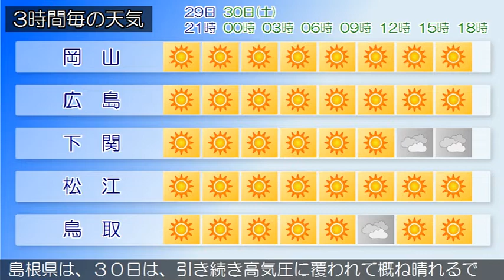2020/05/29 中国地方の天気予報 夕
南部では、３０日まで空気の乾燥した状態が続くため、火の取り扱いに注意してください。広島県は、中国地方は、高気圧に覆われて概ね晴れています。岡山県は、２９日夜は、高気圧に覆われて晴れるでしょう。山口県は、３０日は、高気圧に覆われてはじめ晴れとなりますが、気圧の谷の影響により昼過ぎから曇りとなるでしょう。鳥取県は、３０日は、引き続き高気圧に覆われて概ね晴れるでしょう。島根県は、３０日は、引き続き高気圧に覆われて概ね晴れるでしょう。